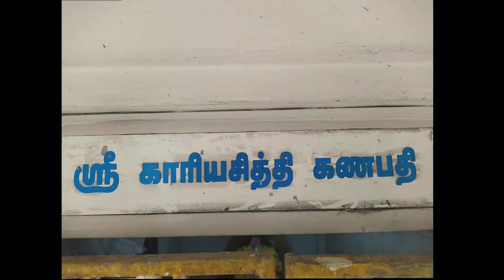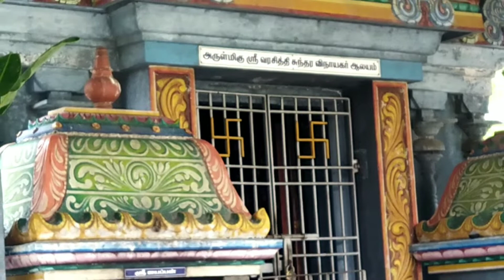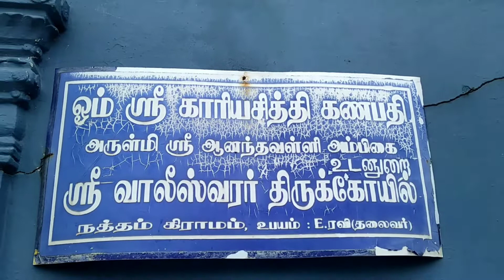ஓம் ஶ்ரீ காரியசித்தி கணபதி நத்தம் கிரமம்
ஸ்ரீ காரிய சித்தி கணபதி

உத்தியோகம், திருமணம், பிள்ளைப் பேறு இம்மூன்றையும் நல்குபவராய் உள்ளார் ஸ்ரீ காரிய சித்தி கணபதி.

தென்மேற்கில் கம்பீர மாக காட்சி தருகிறார் ஸ்ரீ காரிய சித்தி கணபதி.

தமிழகத்திலோ, இந்தியாவிலோ வேறு எங்கும் காண முடியாத கணபதி.

பிரம்மா இத்தலத்தில் பன்னிரண்டு ஆண்டுகள் தவம் புரிந்து விநாயகரை துதித்தார்.

இறுதியில் கணபதி காட்சி தந்தார். பிரம்மாவுக்கு மீண்டும் படைப்பு தொழில் கை கூடியது. பிரம்மாவின் அகந்தையை அழித்து ஞானத்தை புகுத்தியதால் கோடரியும் ருத்திராட்சமும் மேல் கரங்களிலும் தொந்தியின்றி "குரு''த்துவமாக முக்கண் ணோடு விளங்குகிறார் காரிய சித்தி கணபதி.

பிரம்மாவின் வேண்டுகோள் படி, அவருக்கு காரியம் சித்தியானபடி அனைவருக்கும், அவரவர் வேண்டுதல்கள் காரியங்கள் சித்தியளிக்க அருள் புரிந்தார்.

இவருக்கு ஷோடசமென்னும் 16 நாமாவளிகளினால் அர்ச்சனை செய்து சிதறு தேங்காய் விட்டு வழிபட நாம் விரும்பிய காரியங்கள் சித்தியாகும்.

திருமணத்தடை உள்ளவர்கள் விரதமிருந்து கணபதிக்கு ரோஜாமாலை சார்த்தி, பச்சரிசி, வெல்லம், பருப்பு, படைத்து அர்ச்சனை செய்து சிதறு தேங்காய் செலுத்தி வழிபட்டால் விரைவில் திருமணம் கை கூடுகிறது.

கல்வி, வேலைவாய்ப்பு, போன்ற கோரிக்கைகளும் சிதறு தேங்காய் வழிபாடு செய்வதால் நிறைவேறுகிறது.

இந்த கோயிலின் பிரதான சுவாமியான வாலீஸ்வரர் ஆனந்த வல்லி அம்பிகையை வழிபட ராகு கேது அங்காரக சர்ப்ப தோஷங்கள் விலகும். இங்கு பிரதோஷ வழிபாடு செய்தால் சுருட்டபள்ளியில் பிரதோஷ தரிசனத்தின் மும்மடங்கு பலன் கிடைக்கும் என்று மயிலை புராணம் கூறுகிறது.

இந்த விநாயகரை வணங்கி சிறுவாபுரி சென்றால் தான் சொந்த வீடு கட்ட முடியும். சொந்த வீடு வாங்க வேண்டும் அல்லது கட்ட வேண்டும் என்று விரும்புவர்கள் சிறுவாபுரி சென்று மனம் உருகி முருகனை வழிபட்டால் பலன் கிடைக்கும் என்பது பக்தர்களின் நம்பிக்கை.

ஆனால் சிறுவாபுரி செல்லும் முன்பு நத்தம் கிராமத்தில் உள்ள காரிய சித்தி கணபதியை வழிபட்டு சிறுவாபுரி சென்றால் நினைத்த காரியம் எளிதில் கைகூடும் என்று பழங்கால குறிப்புகள் உள்ளன.

இந்த விநாயகரை வழிபட்டு இந்த ஆலயத்தின் பின்புறமாக செல்லும் வழி வழியாக சிறுவாபுரி சென்று முருகனை வழிபட்டால் அதிக பலன் கிடைக்குமென்று நந்தி ஆருட பலன்களில் கூறப்பட்டுள்ளது.

மிகச்சிறந்த பரிகாரத்தலம்

வாலி தனது பிரம்மஹத்தி தோஷம் நீங்க இங்கு வந்து ஸ்ரீவாலீஸ்வரரை பூஜித்து அருள் பெற்றார்.

ஒரு சமயம் அம்பிகைக்கே ராகு-கேது தோஷம் ஏற்பட்டது. அம்பிகை இத்தலத்தில் அமர்ந்து வாலீஸ்வரரை நோக்கி தவம் இருந்து தம் மீதான தோஷத்தில் இருந்து நிவர்த்திப் பெற்றார். அது போல இரணியனைவதம் செய்ததால் ஸ்ரீ நரசிம்மருக்கு தோஷம் ஏற்பட்டது.

இதையடுத்து நரசிம்மர் இத்தலத்துக்கு வந்து பூஜித்து தோஷ நிவர்த்தி பெற்றார். அதன் பிறகே அவர் லட்சுமியுடன் சேர முடிந்தது. ரோமசர், பராசரர், வால்மீகி, அகத்தியர், புலஸ்தியர் ஆகிய சித்தர்கள் இந்த தலத்துக்கு வந்து வழிபாடு நடத்தியுள்ளனர்.

இவர்கள் தவிர ஏராளமான ரிஷிகள் வந்து இங்கு பரிகாரம் பூஜைகள் செய்து பலன் அடைந்துள்ளனர். அந்த வகையில் இத்தலம் மிகுந்த பலன்களைத் தரக்கூடிய அருமையான பரிகாரத்தலமாகும்,